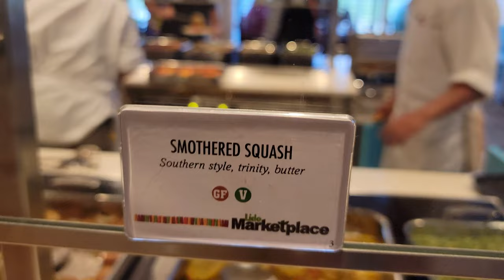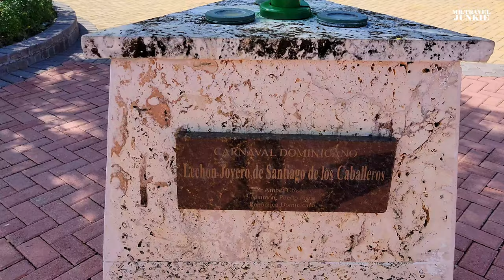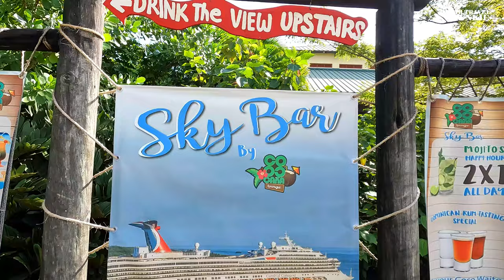CARNIVAL CELEBRATION- Things you may not know about Amber Cove, Port Tour, Best Show At Sea!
It's day 3 on board carnival celebration and we are in beautiful Amber Cove Dominican Republic join me as I reveal some little known facts about this Port and surrounding area and at the same time Tour and learn about this amazing island Plus later catch a Vegas style show, the best I've seen by carnival back on the ship tonight!